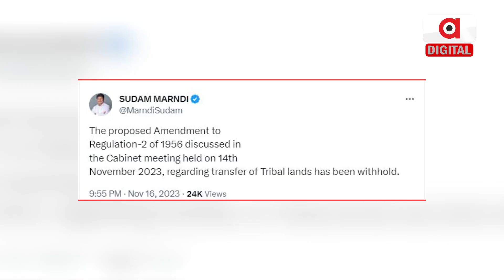After Backlash, Sudam Marandi Corrects Odisha CM Naveen Patnaik | Tribal Land Rule Decision on Hold!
କ୍ୟାବିନେଟ୍‌ରେ ମୋହର ବାଜିଲା । ୪୮ ଘଂଟା ପରେ ୟୁ-ଟର୍ଣ୍ଣ ନେଲେ ସରକାର । ଏମିତିକି ସୁଦାମ କହିଲେ...